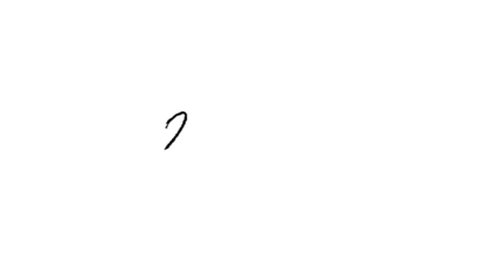Munch Master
Art for Art sake!